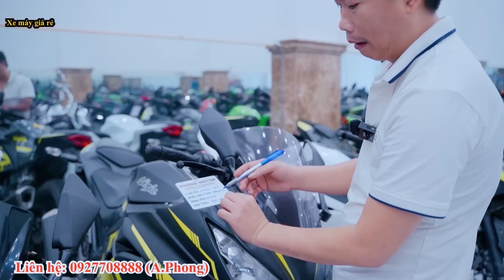THANH LÝ MOTO CŨ MỚI VỀ DUCATI 795 VTX 1200 Z1000 Z300 R3 GZ150 R15V3 GSX150 SỐC 8 TRIỆU XE MÁY GIÁ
THANH LÝ MOTO CŨ MỚI VỀ DUCATI 795 VTX 1200 KAWASAKI  Z1000 ,z800,z900,Z300 R3 GZ150 R15V3 GSX150 SỐC 8 TRIỆU XE MÁY GIÁ RẺ
EXCITER 150
Mxking 150